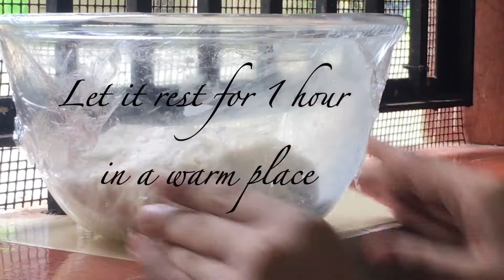Chicken Bao Recipe